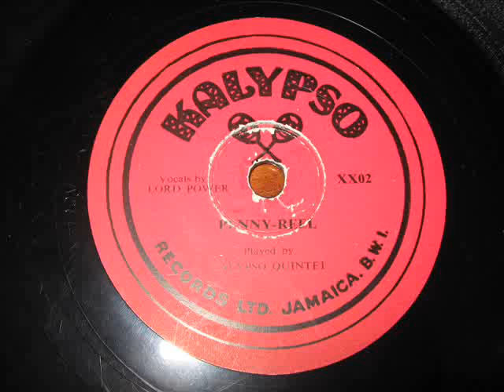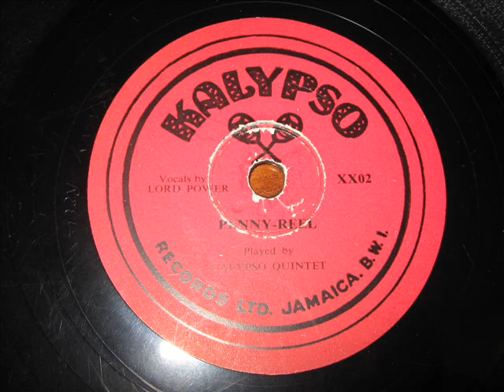Lord Power & Calypso Quintet- Penny Reel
1950s mento/calypso; 'Penny Reel' by Lord Power and 'Calypso Quintet'. Archived from an original 78RPM record (pictured)